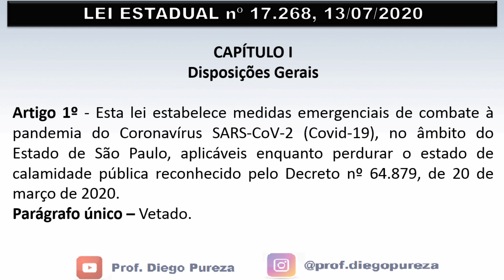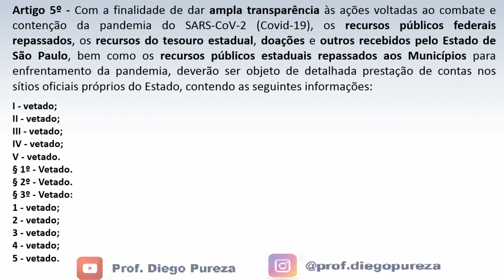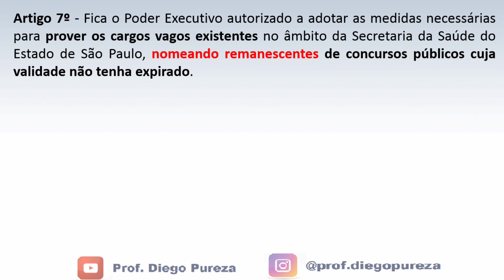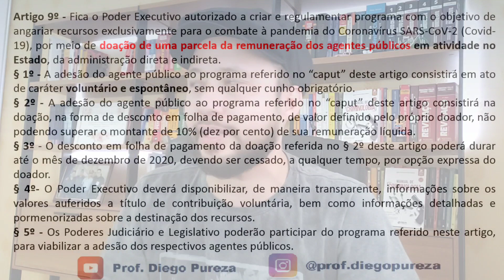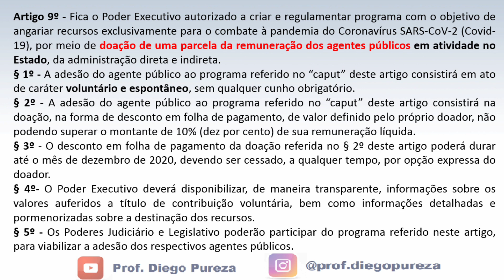🔴Lei 17.268/20: Concursos Públicos, Suspensão, Nomeações e Doação por servidores...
A mencionada Lei dispõe sobre medidas emergenciais de combate à pandemia no Estado de São Paulo e dá outras providências

Vamos juntos!!!